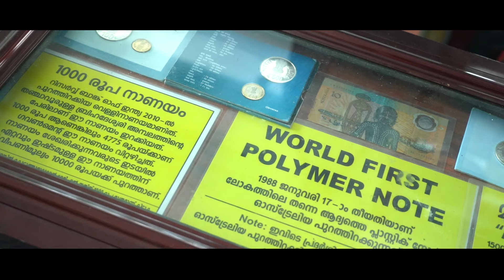പത്തനംതിട്ട ജില്ലയിലെ ആദ്യ സ്വകാര്യ മ്യുസിയം l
ട്രാവൻകൂർ ഹെറിറ്റേജ് മ്യുസിയം